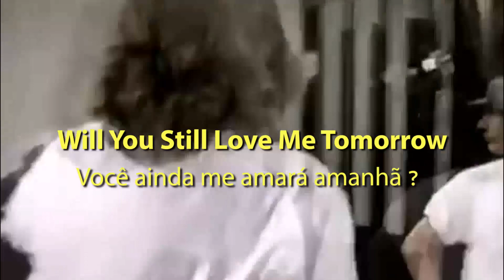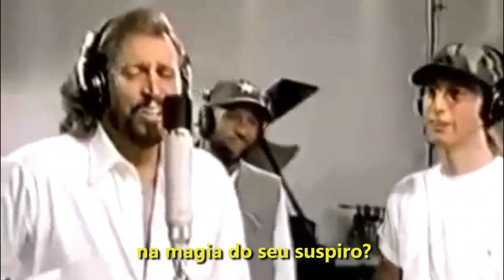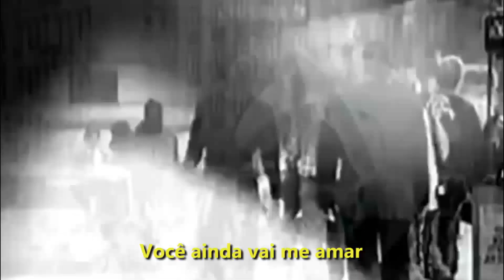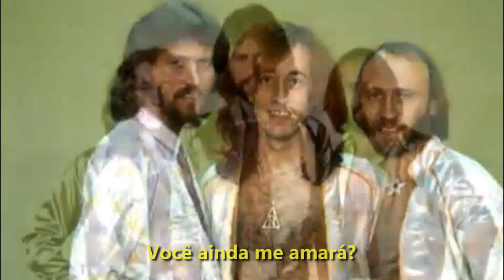Bee Gees - Will You Still Love Me Tomorrow